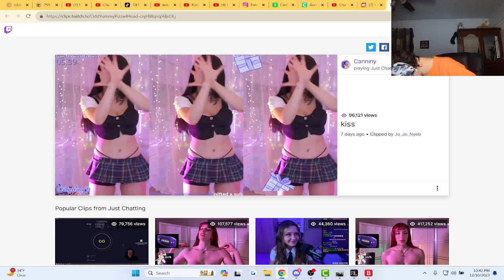Fanof Reacts to "Korea shuts down, Japan opens up"